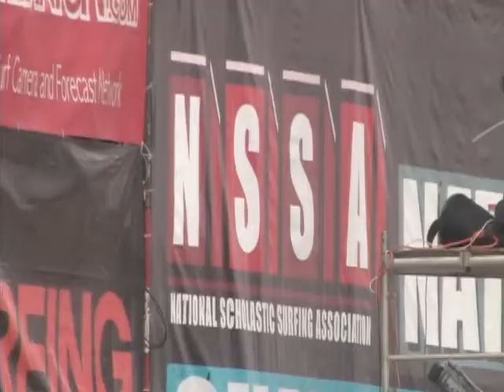NSSA 2009 NATIONAL CHAMPIONSHIPS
2009 NSSA Nationals. Hawaii Riders Highlights. More to come. Music by Agent Orange. tanner hendrickson kiron jabour ian gentil keanu asing ezekiel lau leila hurst alessa quizon malia manuel nage melamed kaimana jaquias josh moniz kelia moniz kalani david alex smith koa smith kolohe andino